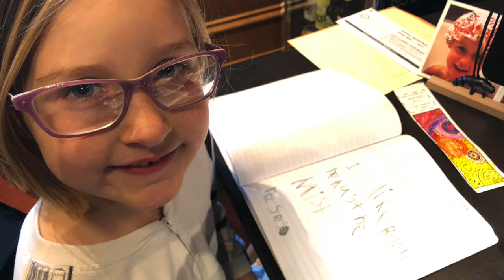Amelia Reviews Her Journal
Amelia reviews her daily journal from kindergarten.